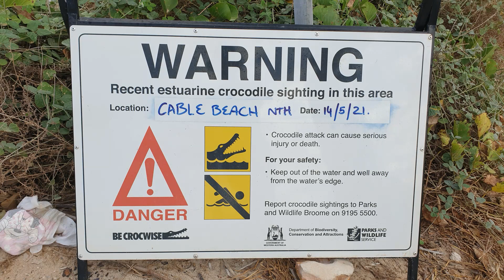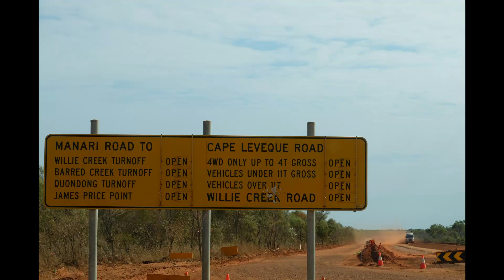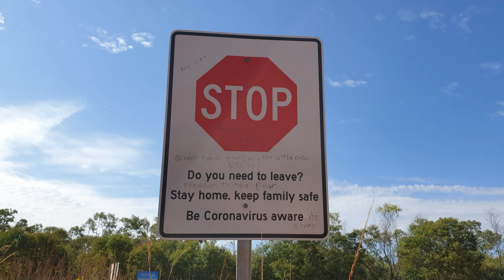Just another Kimberleys video - Part 8 – Broome and Pender Bay Escape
We stayed at the Tarangau Caravan Park in Broome which is located a kilometer or two from the Cable Beach Resort and a 4x4 beach access. Highlights included an early morning walk north side of Cable Beach. This stretch seems to be clothing optional. Sundown on the beach is something special with people enjoying a few coldies by the surf, a saiboat going past and camel trains offering rides. The rock formations combined with the ocean at Gantheaume Point at the southern end of Cable Beach is a feast for the eyes. Make some time to visit around sunset.

From Broome we travelled 180 km up the Dampier Peninsula towards Cape Leveque to camp at Pender Bay Escape. This was one of the highlights of our tour. Beautiful camping spots located on red beach cliffs overlooking Pender Bay.

From 29 April 2021 to 29 June 2021 we travelled 11 600 km from Brisbane to the Kimberleys and back towing a 2008 Ultimate Camper trailer behind a 2005 V6 petrol Prado. The distance included 2300 km of unsealed roads and off-road. The Prado consumed 2373 litres of petrol at a total cost of $3726. The average fuel consumption was 20.5 litres per 100 km. The total other costs (camping, food, drinks etc.) came to $3664. The car and camper trailer are fitted with BF Goodrich KO2 all terrain tyres. Tyre pressures on sealed roads were 40 psi front and on the trailer while the back wheels were 45 psi (due to the higher load). On unsealed roads the tyre pressures were dropped to 28 psi front and on the trailer while the back wheels were 33 psi. When driving on deep, soft sand, we drop tyre pressures to 16 in the front and 18 – 20 psi in the back. The lower tyre pressures provides for better road holding (grip), a more comfortable ride and protects the car on rough dirt roads. So far we have never experienced any tyre damage or punctures (215 000 km on the Prado’s odometer in July 2021).